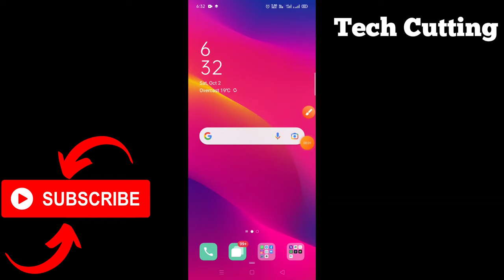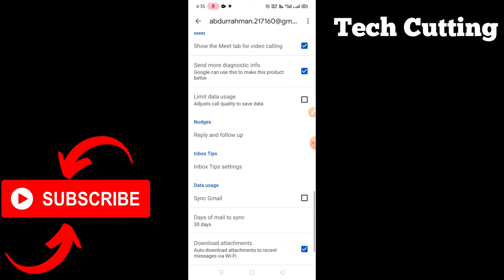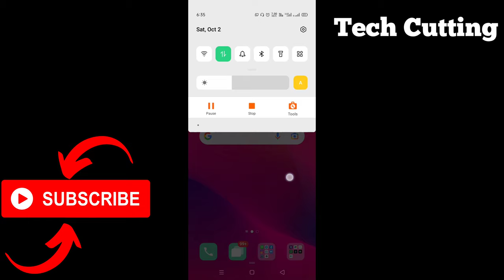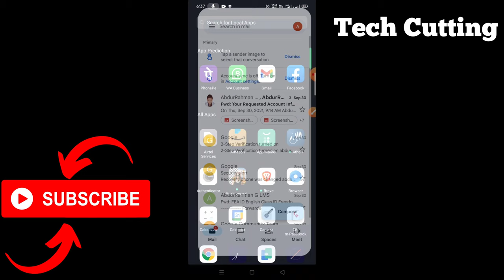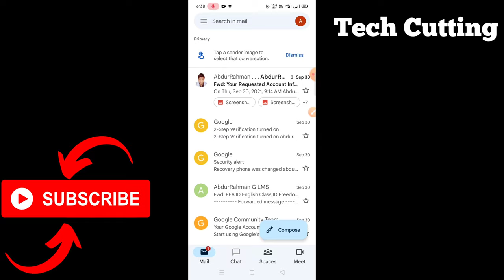अब अपने आप ईमेल सिंक हो जाएगा | How to fix Gmail Syncing Problem 2021 | Tech Cutting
Account & Sync || What is Sync In Android Mobile Vivo V15
account not synced gmail | Gmail Syncing Problem | gmail setting problem
Auto Sync को कैसे रोकें | How to Turn Off Gmail Auto Sync for Mobile Contacts and Data
Fix sync errors with the gmail Android app.
Galaxy S10 / S10+: How to Enable / Disable Accounts Auto Sync Personal Data
Gmail Account Sync Off Turn it on in Account Settings Dismiss |Google Account Off Syncing In Gmail
Gmail account sync problem android ,problem solving
Gmail Auto Sync Is Off Tap To Turn On How To Fix | Sync Is Off Google Android How To Turn On
Gmail Not Receiving Emails On Android Phone 2021 | Emails Not Coming | Gmail App Not Syncing | 2021
Gmail Sync Error || Gmail Sync Is Currently Experiencing Problems On Android/Samsung [Fixed] 2021
Gmail sync error in Google chrome | account not synced Gmail | Gmail settings problem |
Gmail Sync Error|gmail getting messages waiting for sync
Gmail Sync Kaise Kare | How To Sync Gmail Accounts
Google & Gmail Account Added Contact Not Showing In Mobile | Google Account Sync Is Off Problem
Google account not sync problem solution | How To Fix Sync Error Problem On Android Phone
Google Account Settings - Things You Should Change Right Away
Google sync kya hai || Sync Kya Hai || auto sync data kya hota hai || auto sync kya hai
How to Add Google Account without Syncing Contacts or Other Data in Android
How to fix getting your message in G-mail||2021 Gmail problem.
How to Fix Gmail App "waiting for sync" 2021
How To Fix Gmail Delay Sync and Notifications Problems
how to fix gmail not receiving emails | not receiving emails on gmail | can't receive email on Gmail
How to Fix Gmail Not Receiving Emails Issues?
How to fix Gmail Syncing Problem 2021 | Gmail sync but mail not received error | gmail Sync Error
How To Fix issues with sync in Chrome | Chrome Paused Fix
How To Fix issues with sync in Chrome | Chrome Paused Fix | Saqib Jassar
How to Fix Sync Error in Gmail Account in Android || account not synced gmail
How To Fix Sync Error Problem On Android Phone
How To Fix Sync is Off For Gallery Problem Solve
How to Fix sync problem in gmail app
how to fix sync problem in gmail app | Remove syncing mail notification |
How to fix sync problem notification in gmail app | Problem in gmail delay sync andriod in hindi
How To Fix Windows 10 Mail App Not Syncing Automatically
How to Recover Gmail Id 2021| Could not sign you in Google Account
How to Solve SYNC Error Problem In Gmail Google | Google Gmail SYNC Problem ko Kyse theek kare
How to stop syncing mail notification || Gmail sync mail notification error
How To Stop Syncing Mail Notification Problem - Fix Gmail Not Sending Emails
How To Sync Google Account On Android Phone | Sync Contacts To Google Account
How To Sync Now Facebook Account in Android
How to sync Outlook to Gmail
How to Sync Your Email Accounts into one Gmail Account
How to Turn Off or On Google Auto Data Sync in Android and Save Data and Battery Usage
How to turn on sync in Google Chrome ?
Manage your Google account | Google account settings | Gmail account settings - Secure Gmail account
My Gmail account won't sync on my Android phone.
Overview Manage Google Account - My Account Settings [Hindi]
Redmi Sync Settings || How to Use Sync in Xiaomi Phone
Sync Kya Hota Hai ? What is Sync In Google Account | Synchronization Kya hai
Sync Kya Hota Hai ? What is Sync in Mobile Phone | Synchronization Kya Hai Kaise Kaam Krta Hai
Sync Massage can't Active Sim Card Problem Solve | Sim Card Can't Active Problem solve in Xiaomi
sync setting | how to use sync setting in chrome browser |
what is sync in malayalam
What is Sync option in Mobile? | How to use Sync in Mobile in Hindi/Urdu ?

Which Products do I use?